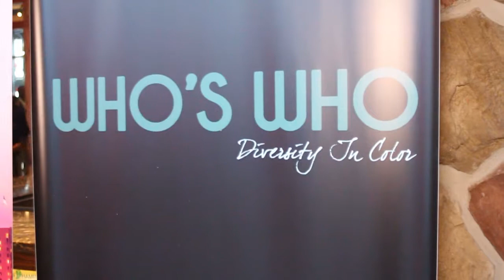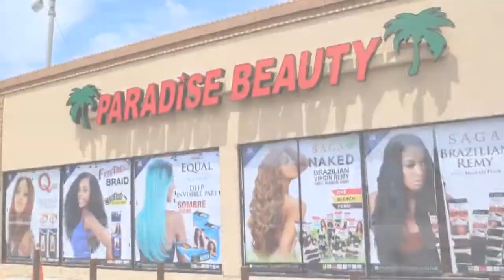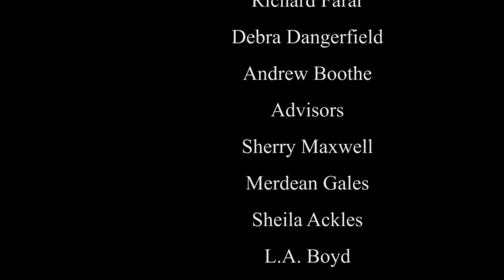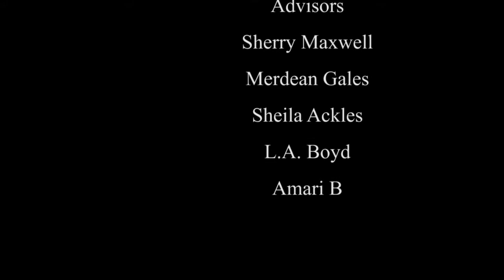Them YO! People Episode 28 Season 4 Who's Who's